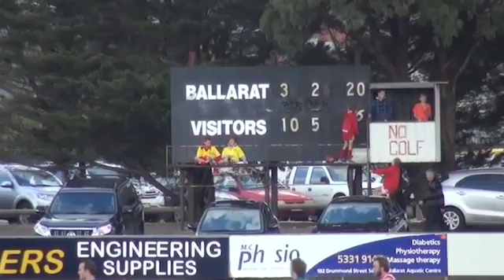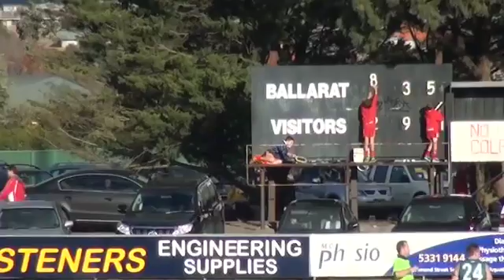BFL_RD1 Ballarat v Lake Wendouree 2nd Half.mov